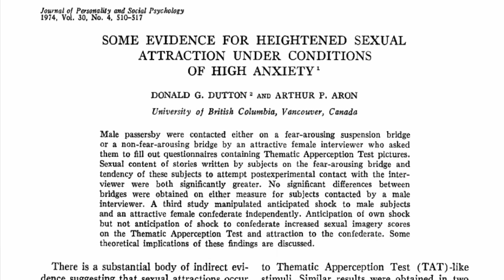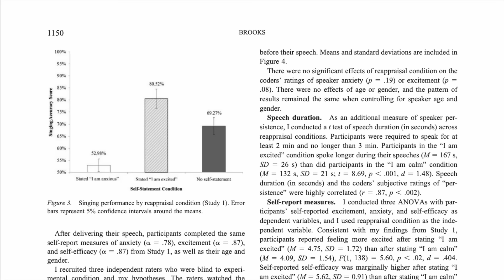DOES THIS BRIDGE MAKE YOU HORNY?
I haven't been in a position to create much lately but really wanted to share this episode about a famous suspension bridge north of Vancouver, Canada -- the Capilano Bridge.
The video explains why I took interest in this tourist attraction and what the experiment conducted there which influences our understanding of sexual arousal. It also features cute dogs and the video-making assistance of my daughter.
My apologies that the research is cishet.
A big thanks to all of you who make this content possible.